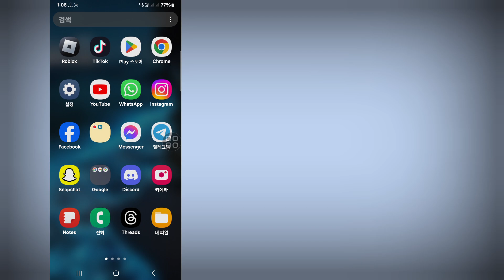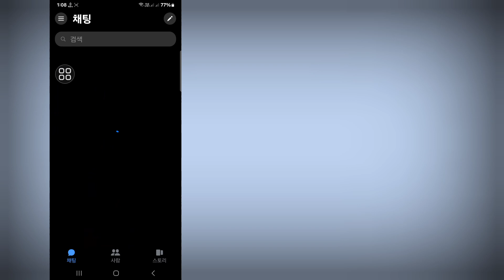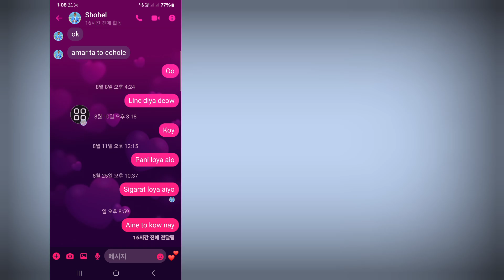Facebook Messenger가 게임을 로드할 수 없음 다시 시도 문제를 해결하는 방법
안녕하세요, 시청자 여러분 Solutions Box에 오신 것을 환영합니다. 이 비디오에서 배울 수 있는 내용은 다음과 같습니다. Facebook Messenger가 게임을 로드할 수 없음 다시 시도 문제를 해결하는 방법 | Messenger가 게임을 로드할 수 없음
. 전체 비디오를 시청하고 건너뛰지 않고 모든 단계를 따르세요. 매우 간단하고 쉬운 방법입니다.

🌹좋아요를 누르는 것을 잊지 마세요.

🌹친구와 공유하세요.

좋아요, 팔로우 및 구독하세요!
💖 도움이 되셨나요?  구독하세요(솔루션 상자)

페이스북 메신저에서 게임을 로드할 수 없는 문제 해결
안드로이드에서 메신저를 로드할 수 없는 문제
페이스북 메신저가 작동하지 않음
메신저에서 고해상도 이미지를 로드할 수 없음
페이스북 메신저에서 게임을 로드할 수 없는 오류 문제를 해결하는 방법

게임을 로드할 수 없음